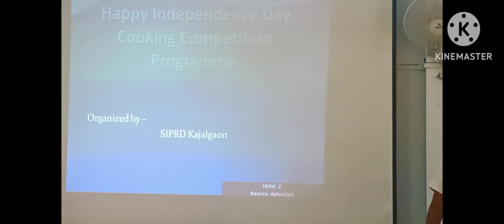Happy 77th Independence day ni takai cooking competition 2023!! Chirang, kajalgaon,SIPRD office